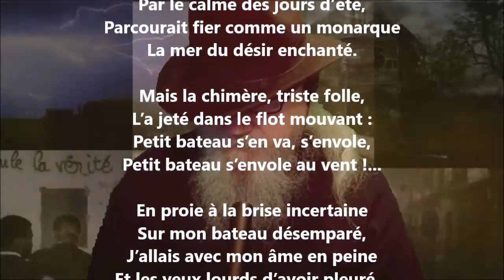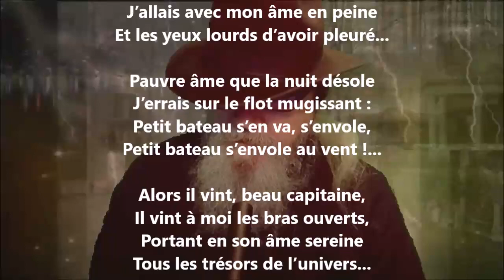Petit bateau - Blanche Lamontagne lu par Yvon Jean